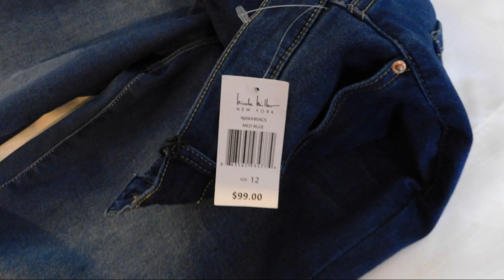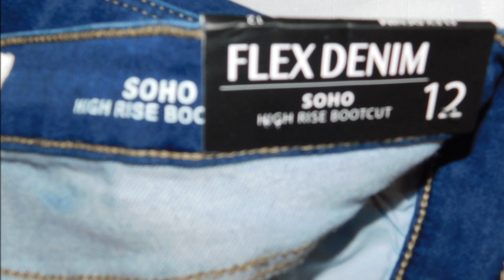Women Jeans, Nicola Miller New York Flex Denim, Super Stretch, size 12